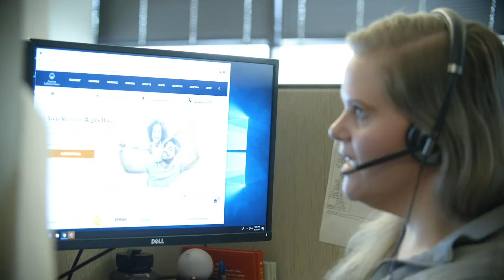Addiction Treatment: Introduction to Admissions Navigators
About American Addiction Centers:
A leading nationwide provider of substance abuse treatment, American Addiction Centers treats clients struggling with drug addiction, alcohol addiction, and mental health/behavioral health issues. As the only publicly traded company in the addiction treatment space, our success rate is double the national average, and we have been mentioned in Forbes, Fox News, Daily Mail, Bustle, and USA Today.

The moment you contact American Addiction Centers is the moment you can change your life. Don't wait, take the first step today. Our team is there for you every step of the way.